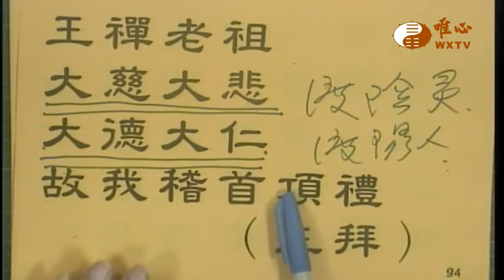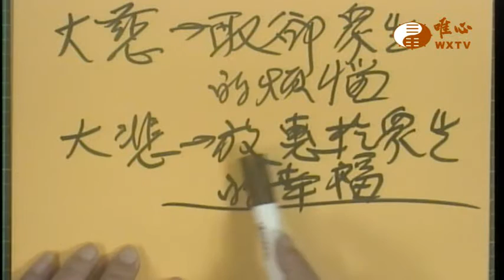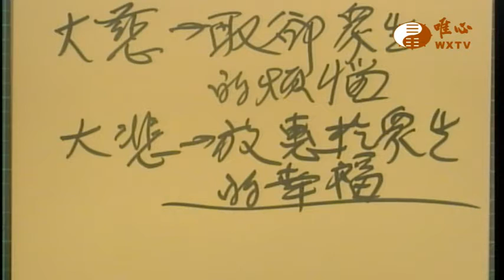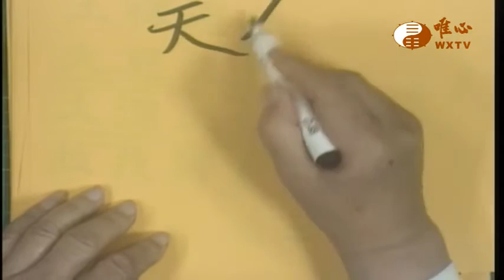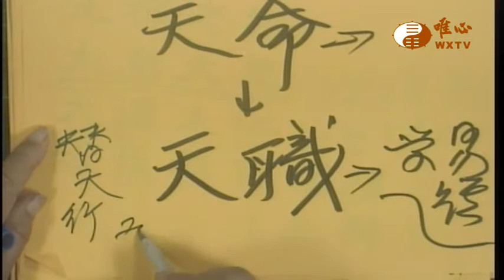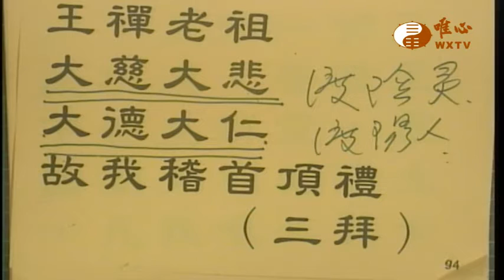恭讚王禪老祖天威偈文 【唯心天下事2146】｜ WXTV唯心電視台